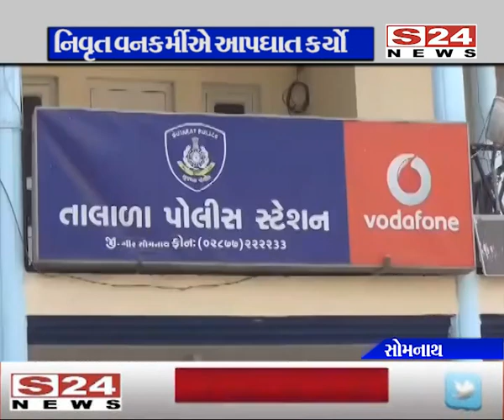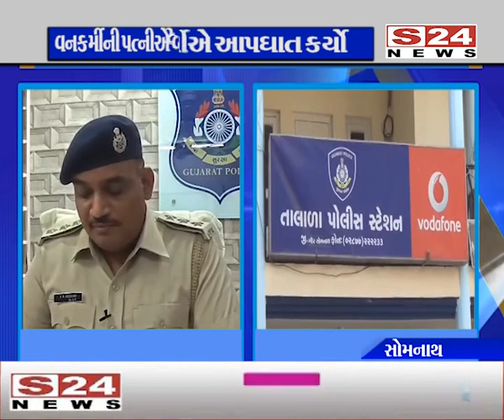ગીર સોમનાથમાં વન કર્મચારીએ વ્યાજખોરોના ત્રાસથી આપઘાત કર્યો : પોલીસે ગુનો નોંધ્યો